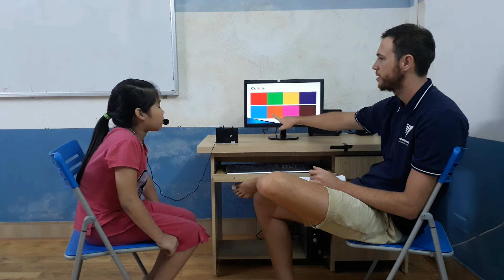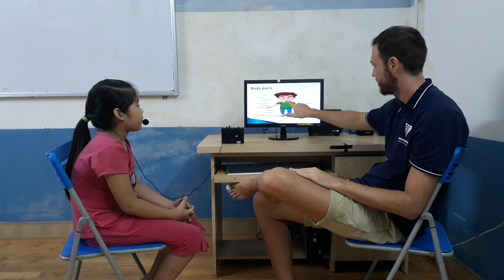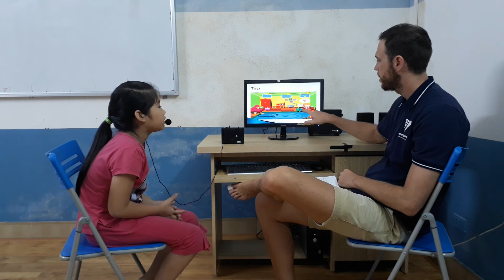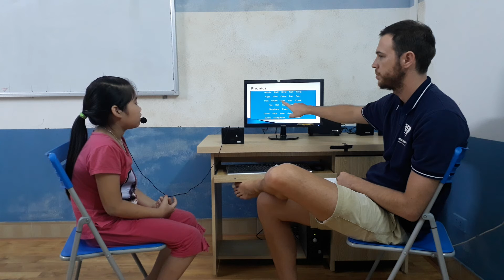Test in October 2017, Canadian English Council, Phương Tâm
ES1E Video test 1